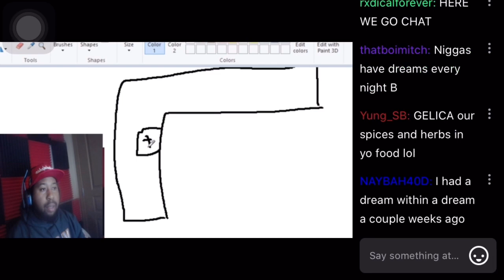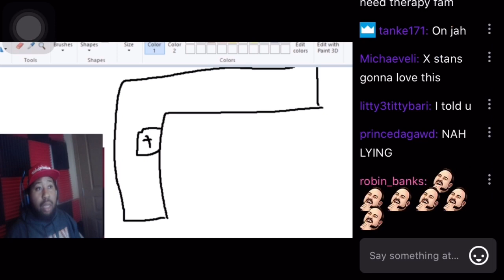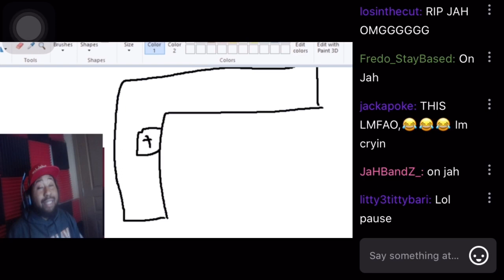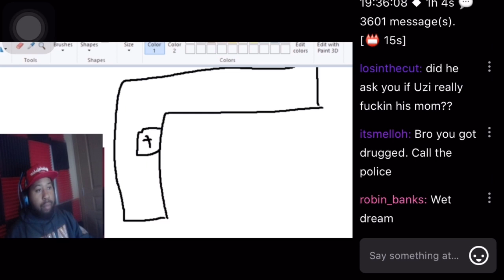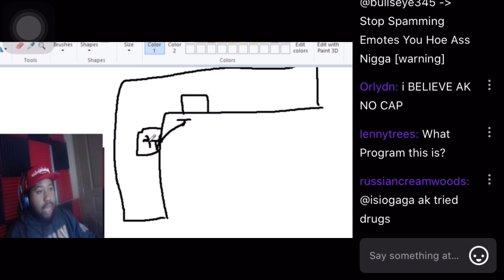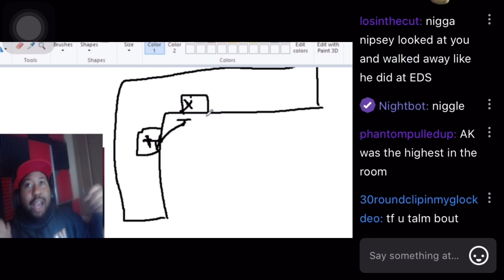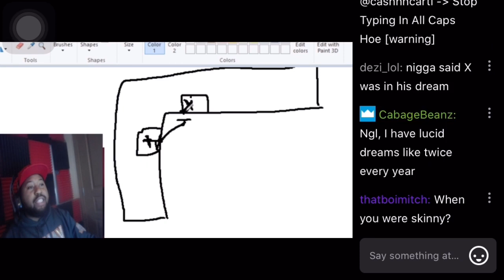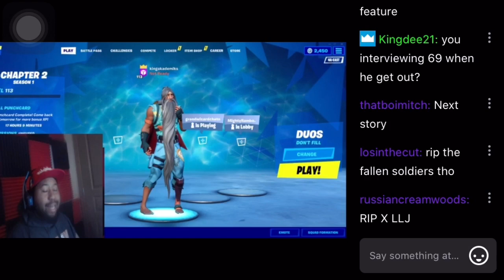a DEAD XXXTENTACION took DJ AKADEMIKS into the AFTER LIFE to show him what LEAD to his MURDER